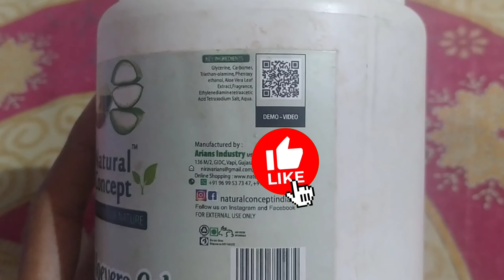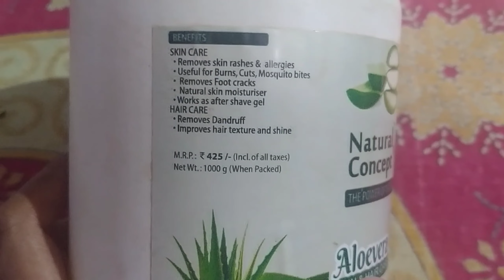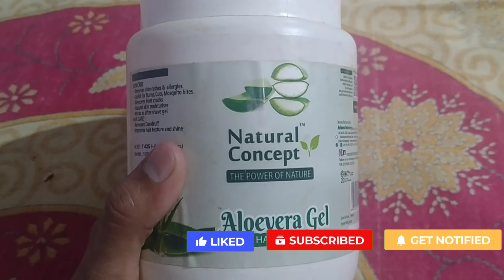Natural Concept Aloevera Gel Review || Skin & Hair Care 🔥🔥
Hello Friends is Video Me Maine Aapko Bataya Hai Aloevera Gel Se Hone Wale Benifits Ke Baare Me So Video Ko End Tak jaroor Dekhen Bahut Kuch Seekhne Ko Milega Dhanyawad 👍

दोस्तों अगर मेरी Videos आपके लिए Helpfull रहती हैं तो आप इस Channel को Subscribe जरूर करें क्योंकि मैं ऐसी ही Video इस चैनल में Regular लाता रहता हूं |  साथ ही आप Bell Icon 🔔 को भी Press करले ताकी आगे आने वाली वीडियो की Notification आपको सबसे पहले मिल जाए 👍      🙏 धन्यवाद 🙏

My Tools -
1) Tripod
2) Mobile
3) Mic
4) Selfie stick
5) Camera

Hi Friends Welcome to ''MR. AKSHAY KUMAR'' Youtube Channel.

Video Keywords - Natural Concept Aloevera Gel Review ||  Skin & Hair Care ||  @MR. AKSHAY KUMAR

Your Query -
1)  How To Use Aloevera Gel
2) Plant Based Aloevera Gel Review
3) Natural Concept Aloevera Gel Ke Faayde
4) Natural Concept Aloevera Gel Ke Nuksaan
5) Natural Concept Aloevera Gel Price details

Note - इस वीडियो में दी गई सभी जानकारी मेरे अनुभव के अनुसार में आपको बताता हूं जब मैं किसी product को Use करता हूं और उससे मुझे जो भी फायदे या नुकसान होते हैं, वो मैं आपके साथ शेयर करता हूं नाकी मैं किसी  भी Company का Promotion करता हूं तो आप लोग विडियो देखिए But इस Product को अपने Personal Consultant या Doctor की सलाह लेने के बाद ही इस्तमाल करें , धन्यवाद 🙏

|| Some Information Source Form Google/Internet ||

⚠️ Warning - किसी भी रोग से ग्रसित व्यक्ति डॉक्टर की सलाह लेने के बाद ही सेवन / इस्तमाल करे ⚠️